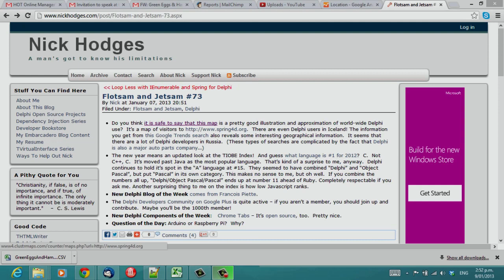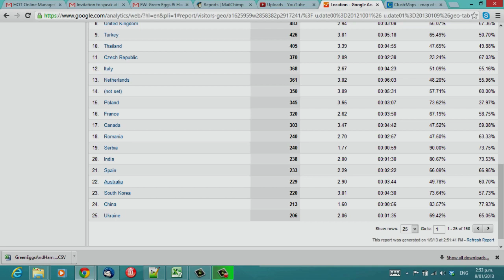Blog #15 - New Commercial Video, Marco, Žarko, Camtasia and Delphi map.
In this blog post I discuss my new commercial video on Building Data Aware Apps using the VCL, some Delphi personalities, my woes with Camtaisa and how Delphi users are distributed around the world.

On this YouTube Channel, Alister has created many hours of video tutorials to help you learn Delphi Programming in efficient and effective ways.  Using his lessons, you will programme faster and better, skills applicable for beginners through to experts wanting to expand their programming and coding proficiency.